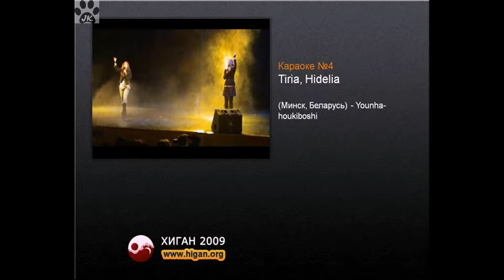025 Хиган 2009 Караоке 10 Tiria, Hidelia Younha houkiboshi